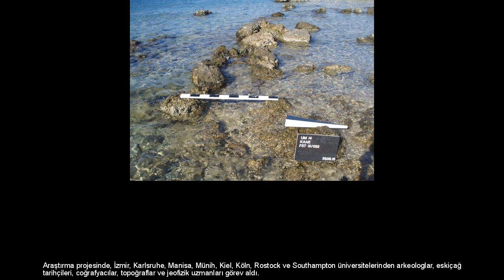Jeoarkeologlar İzmir'deki kayıp antik adayı buldu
İzmir'in Dikili İlçesi'nde eski kaynaklarda bahsedilen Bademli Mahallesi'ndeki Kane antik kentininin de yer aldığı kayıp ada, jeoarkeologlar tarafından bulundu. Dikili'nin Bademli Köyü yakınlarında yürütülen yüzey araştırmalarında, jeoarkeologların yeraltı katmanlarından alınan örnekleri incelemesiyle buradaki yarımadalardan birinin antik dönemde aslında bir ada olduğu ve kara ile arasındaki boğazın alüvyonlarla zamanla dolduğu anlaşıldı. Böylece antik yazarların sözünü ettiği ve üzerinde Kane antik kentinin bulunduğu üçüncü Arginus adasının bu yarımada olduğu anlaşıldı. Dikili'nin Karadağ Yarımadası kıyılarındaki limanların araştırılmasını da kapsayan geniş kapsamlı bir araştırma projesi ile yarımadadaki limanların birbirleriyle olan bağlantısı incelendi. Çalışmalar Alman Arkeoloji Enstitüsü başkanlığında ve Köln Üniversitesi'nden jeoarkeologların yürüttüğü bir proje kapsamında gerçekleşti. Araştırma projesinde, İzmir, Karlsruhe, Manisa, Münih, Kiel, Köln, Rostock ve Southampton üniversitelerinden arkeologlar, eskiçağ tarihçileri, coğrafyacılar, topoğraflar ve jeofizik uzmanları görev aldı. Yürütülen çalışmalar sonrası Kane antik kentindeki limanların niteliği ortaya çıkarıldı. Ayrıca bahsedilen üçüncü adanın yeri tespit edildi. Bademli köyünde bulunan yarımadanın toprak yüzeyinde görülen mimari kalıntılar ve seramik buluntulara dayanarak Kane antik kentinin burada yer aldığını saptadıklarını anlatan arkeolog Prof. Dr. Felix Pirson; "Ancak buradaki adaların Arginus Adaları olup olmadığı hususu araştırmalarımız başlayana kadar tartışma konusuydu. Alman Arkeoloji Enstitüsü başkanlığında Köln Üniversitesi'nden jeoarkeologların yürüttüğü bir proje kapsamında, alınan karot sondajlarla antik Kane kentinin zamanında aslında bir adanın üzerinde yer aldığı anlaşıldı. Bu ada ile kara arasındaki boğaz dolarak bugün bu yarımadayı oluşturmuş. Karot sondajlarla yer katmanlarından alınan jeolojik numunelerin değerlendirilmesi sonucunda bu ada ile kara arasındaki boğazın nasıl karaya dönüştüğüne dair daha net bilgilere ulaşılabilecek" dedi. Bu proje çerçevesinde Karadağ Yarımadası'nda bulunan limanların birbirleriyle olan bağlantısını araştırdıklarını açıklayan Celal Bayar Üniversitesi Fen-Edebiyat Fakültesi Arkeoloji Bölümü öğretim üyesi Yrd. Dr. Güler Ateş ise araştırmalar sonucunda bahsedilen üçüncü adanın yerini tespit ettiklerini belirtti. Kane antik kentindeki limanların niteliğini ortaya çıkardıklarını söyleyen Ateş, "Burasının kuzeyde Midilli (Lesbos) ve Edremit (Adramytteion), güneyde ise Pergamon antik kentinin ana limanı olan Elaia (Zeytindağ) arasındaki rotalar gibi önemli güzergahlar üzerinde bir ara durak görevi gördüğü anlaşılmıştır" dedi. İzmir'in Dikili İlçesi'ne bağlı Karadağ Yarımadası'nda bulunan Bademli köyünde, yarımadaya ismini veren antik Kane antik kenti M.Ö.191/190 yılında, Romalıların III. Antiochos'a karşı verdikleri savaşta donanmalarının kışı geçirmesi için seçtikleri liman olarak biliniyor. M.Ö. 406 yılında ise kentin hemen güneybatısında yapılan ünlü Arginus Deniz Savaşları, Atinalılar ile Spartalılar arasında yaşandı. Savaşta Atinalılar Spartalılara karşı büyük bir zafer kazanmış olsalar da, komutanları batan gemilerindeki yaralı askerlerine yardım etmedikleri ve ölülerini gömmedikleri için, memleketlerine döndükten sonra yargılandı, ardından da idam cezasına çarptırıldı.